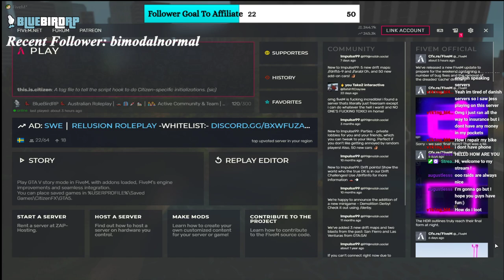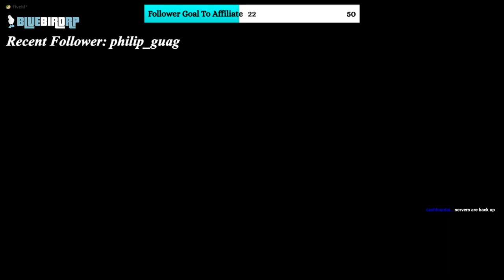Steven Richardson !! Ambulance !! BBRP !! Welcome in !! !commands